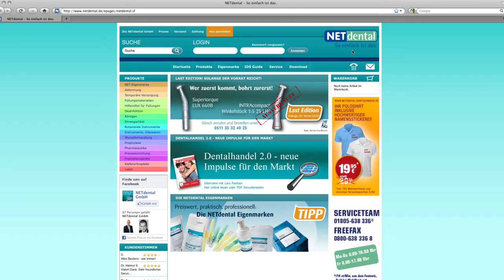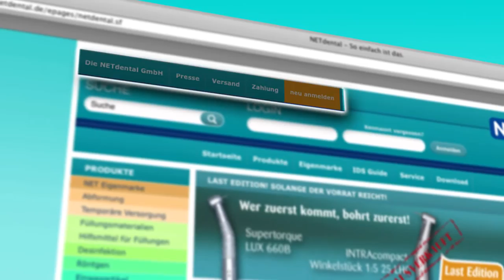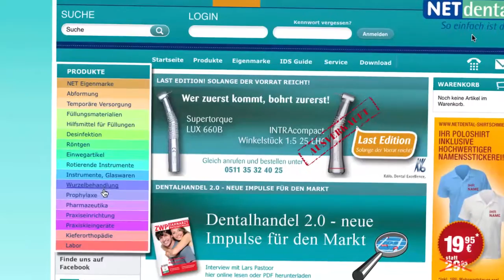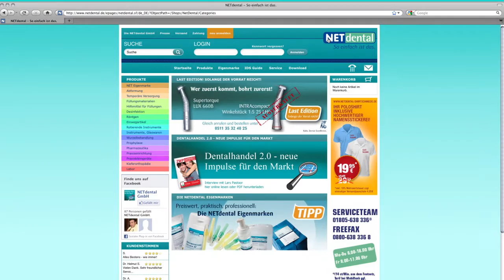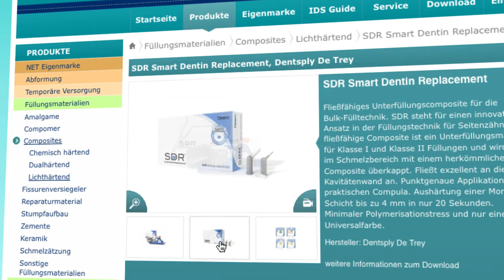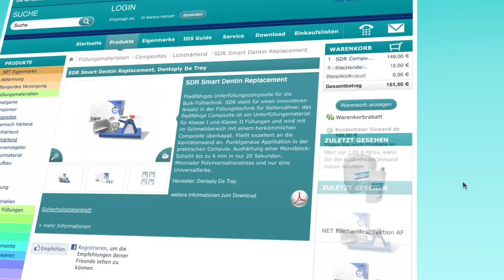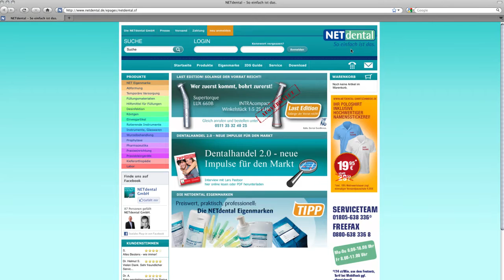Netdental Guided Tour